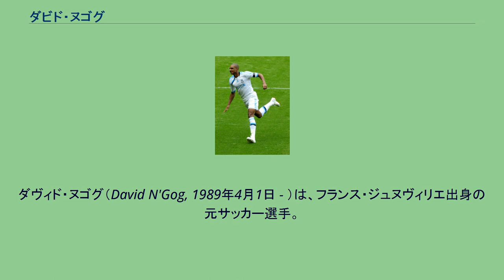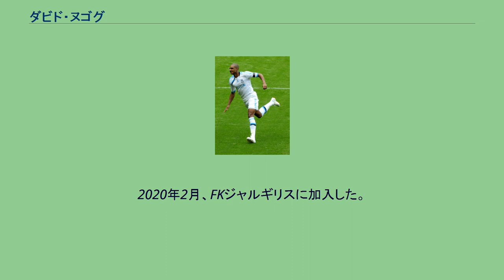ダビド・ヌゴグ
ロス・カウンティFCの選手
ブダペスト・ホンヴェードの選手
ダヴィド・ヌゴグ（David N'Gog, 1989年4月1日 - ）は、フランス・ジュヌヴィリエ出身の元サッカー選手。
苗字は「エンゴグ」と表記されることもある。
カメルーンにルーツを持ち、ジャン＝アラン・ブームソンの従兄弟にあたる。
2001年にパリ・サンジェルマンFCでキャリアをスタートさせ、2006年にトップチーム昇格した。
11月18日、FCジロンダン・ボルドー戦でデビューを果たした。
2008年7月24日、リヴァプールFCに4年契約で移籍した。
2009年3月3日、アンフィールドでのサンダーランドAFC戦でプレミアリーグでの初ゴールを記録した。
2011年8月31日、ボルトン・ワンダラーズFCへ移籍。
2013-14シーズン後半はスウォンジー・シティAFCでプレーした。
2014-15シーズンよりスタッド・ランスに移籍し母国に復帰。
翌シーズンを終えクラブのリーグ・ドゥ降格に伴い退団し、ブンデスリーガのSVダルムシュタット98の入団テストを受けるも契約には至らなかった。
2016年8月30日、ギリシャ・スーパーリーグのパニオニオスFCへの加入が発表された。
2018年1月23日、ロス・カウンティFCに加入した。
2018年8月、ブダペスト・ホンヴェードFCに加入した。
2020年2月、FKジャルギリスに加入した。
2020年6月21日、現役引退を表明した。